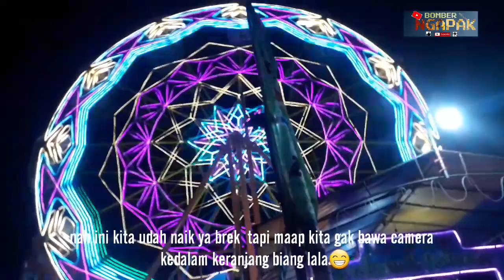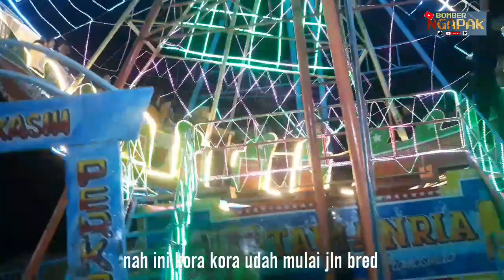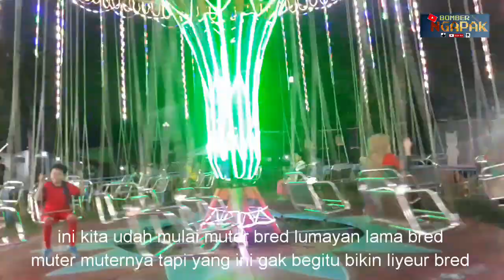jalan jalan di pasar malam cimindi